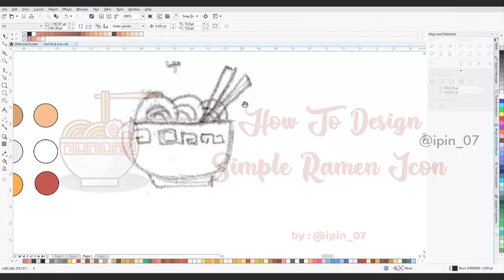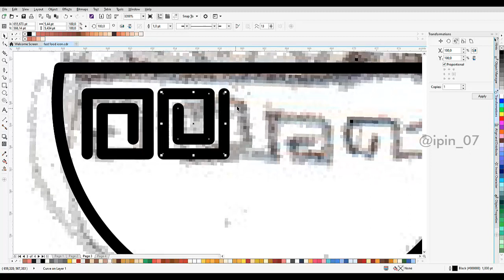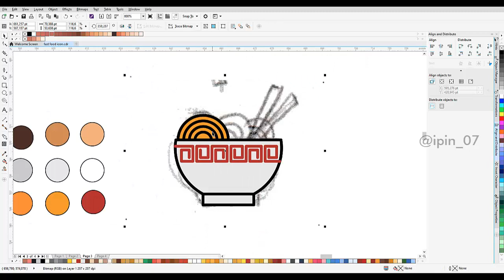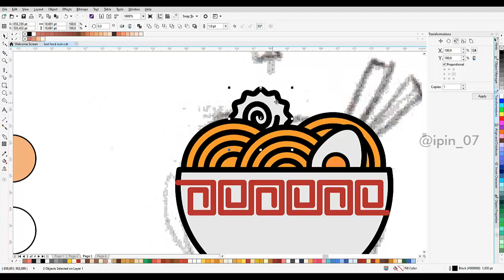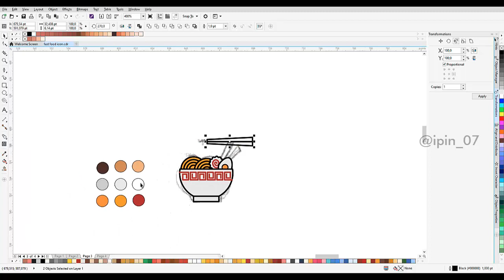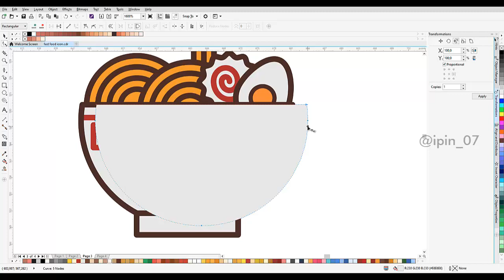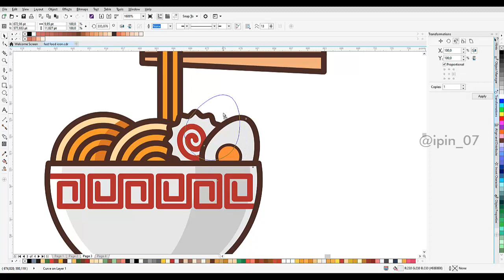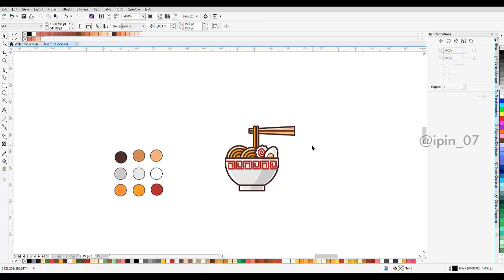How To Design Simple Ramen Noodle Icon With CorelDraw X8